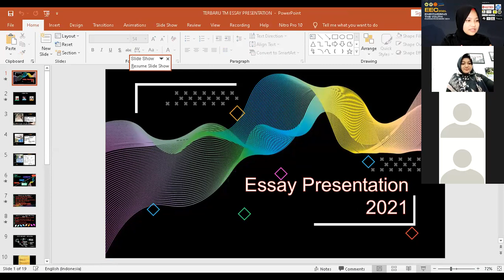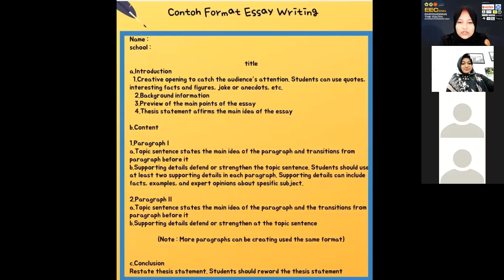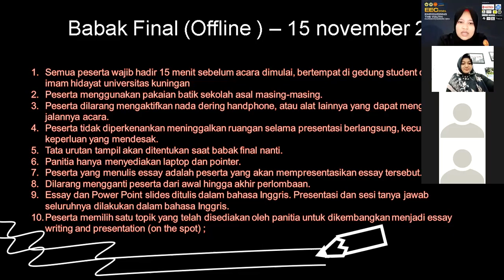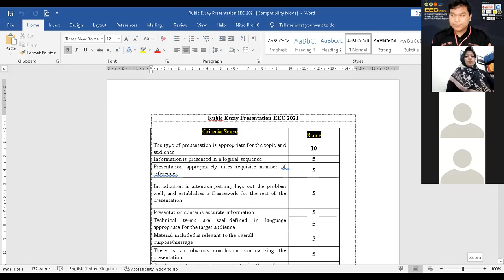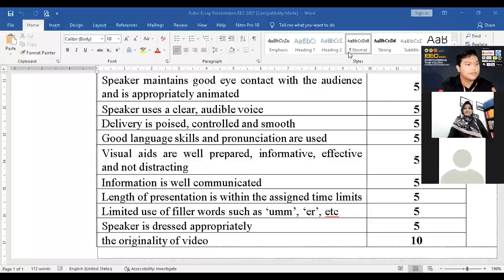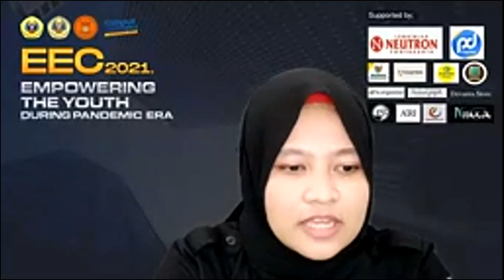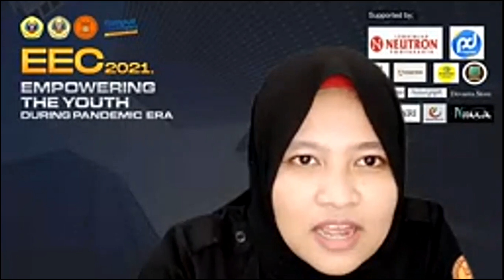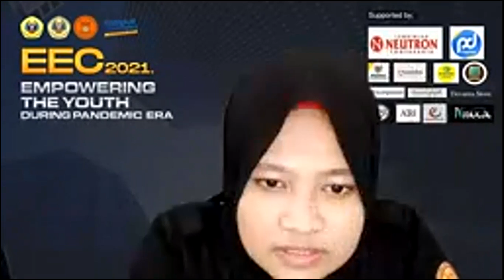Video TM Essay Presentation